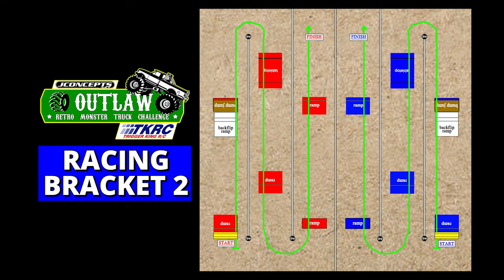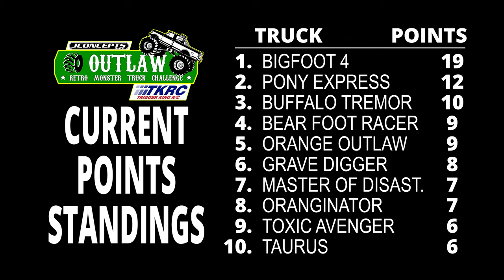Outlaw Retro 2 - Jun.19, 2022 - Trigger King R/C Monster Trucks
Our 80's style Outlaw Retro class racing a double-J track from June 19, 2022 at jbscalegrapjhics.com Raceway.